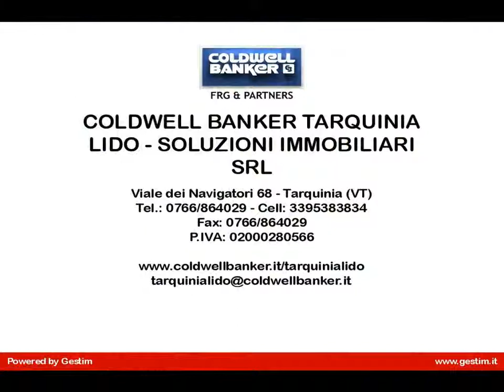Appartamento in Vendita a Tarquinia (VT)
Tarquinia Lido,  proponiamo in vendita un appartamento da ristrutturare in palazzina a cortina, situato in una zona tranquilla, comoda e semi-centrale, a meno di 300 metri dalla spiaggia.
La casa, gode di un'ottima luminosità  è composta da: soggiorno con balcone, cucina, corridoio con armadi a muro, 3 camere, bagno con box doccia.
L'immobile è servito da un accesso secondario direttamente dal piccolo giardino. L'immobile è da ristrutturare.